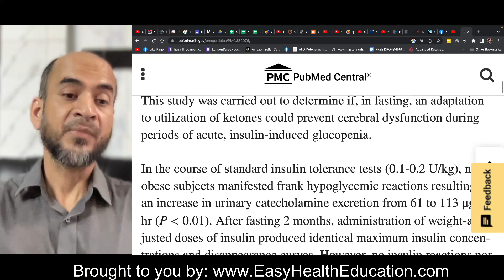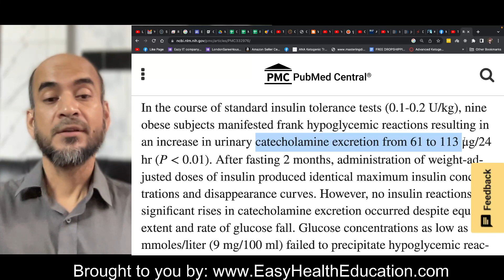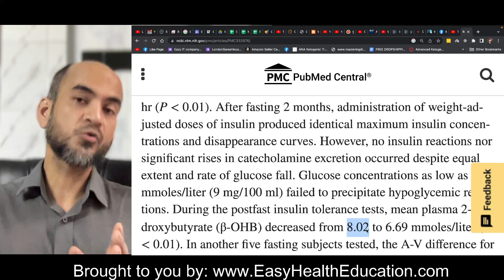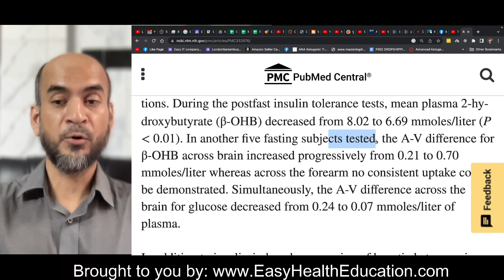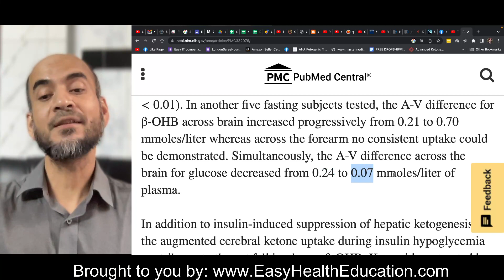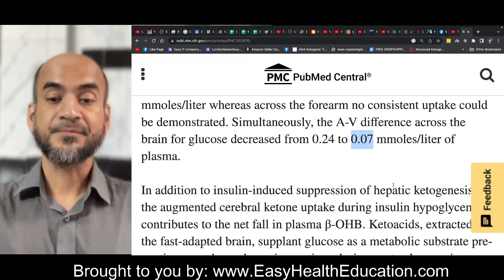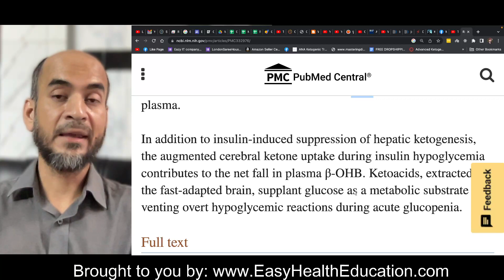কিটো ডায়েটে করতে শর্করা খাওয়া বন্ধ করে দিলেও, হাইপোগ্লাইসিমিয়া হয় না - ১৯৭২ সালে প্রমাণিত তথ্য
আমাদের দেশের কিটো ডায়েট বিষয়ে মূর্খ ডাক্তার এবং পুষ্টিবিদগণ মাঝে মাঝেই এমন দাবি করেন যে কিটো ডায়েট এর অংশ হিসাবে শর্করা খাওয়া বন্ধ করলে, আমাদের হাইপোগ্লাইচিমিয়া হয়ে যাবে। অথচ ১৯৭২ সালেই এ বিষয়ে গবেষণা করা হয়েছে এবং দেখা গিয়েছে যে রক্তে কিটোনের মাত্রা বেড়ে থাকলে, রক্তে চিনি প্রায় শূন্যের কাছে নিয়ে গেলেও, দেহ হাইপোগ্লাইসিমিয়ার লক্ষণ দেখায় না।

এই গবেষণা প্রমাণ করে যে, ডাক্তারদের মূর্খ বলা ভুল হয়নি এবং আরও প্রমাণ করে যে, ব্যাটারা লেখাপড়া করে না!